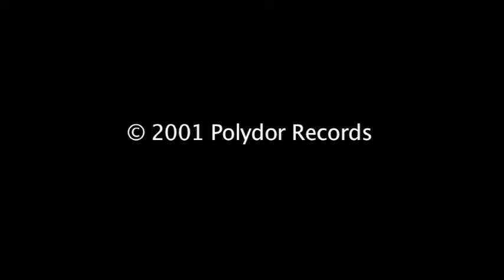Nicola Roberts - Beat Of My Drum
Brand new single out September 18th

Music video by Nicola Roberts performing Beat Of My Drum. (C) 2011 Polydor Ltd. (UK)